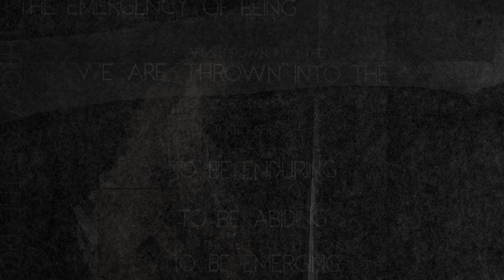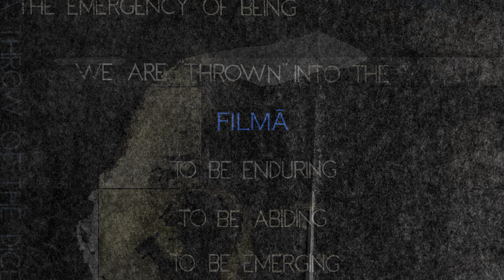Dok. filmas IEMESTI PASAULĒ treileris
"Iemesti pasaulē" ir krāsains ceļojums, kas atklāj unikāla latviešu izcelsmes Austrālijas mākslinieka Imanta Tillera dzīvi un darbus, kuros parādās cilvēka būtības visdziļākie jautājumi. Atbildes uz tiem meklējām gan Austrālijas tuksnesī, gan Karostā Latvijā. Tillers atklāti citē dažādus vizuālās mākslas darbus, filozofu tekstus, dzejas, kas šokē pasauli. Tillera pasaules redzējumā ietilpst arī Austrālijas aborigēnu tēma un viņš sadarbojas ar  aborigēnu mākslinieku Maiklu Nelsonu Džagamaru.
Filma kinoteātros no 24. augusta.